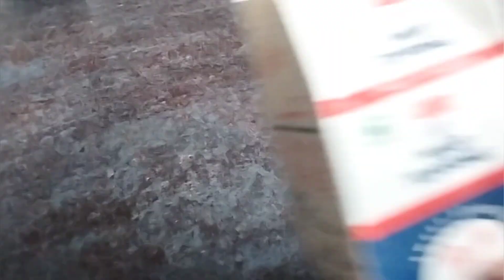Black raisins icecream at home||Black Currant icecream||icecream recipe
Black Currant icecream||Black raisins icecream at home||Black Currant icecream||icecream recipe